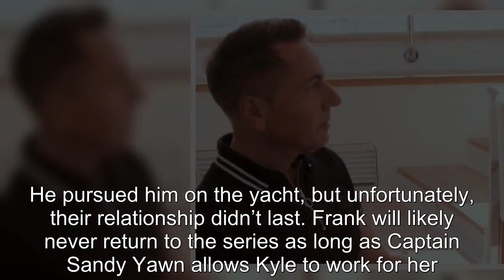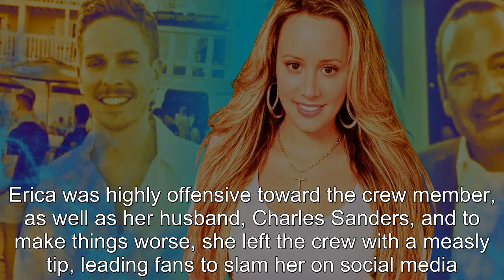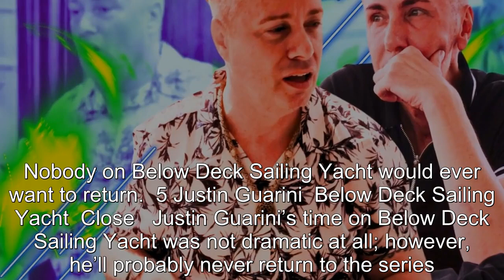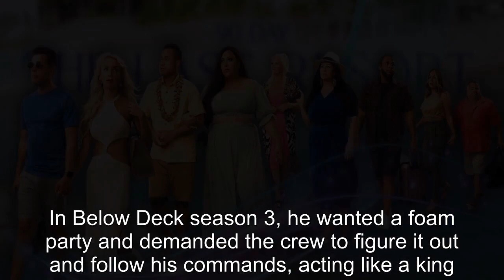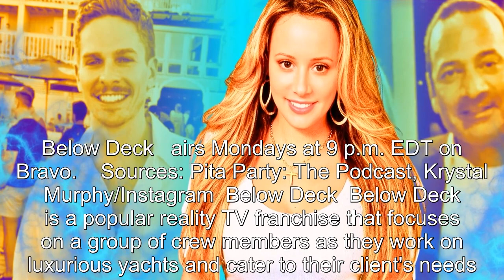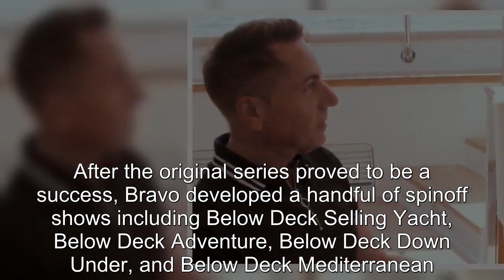10 Below Deck Charter Guests Who Will Never Return To The Franchise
10 Below Deck Charter Guests Who Will Never Return To The Franchise.